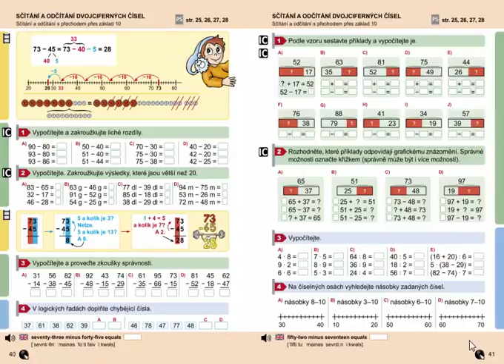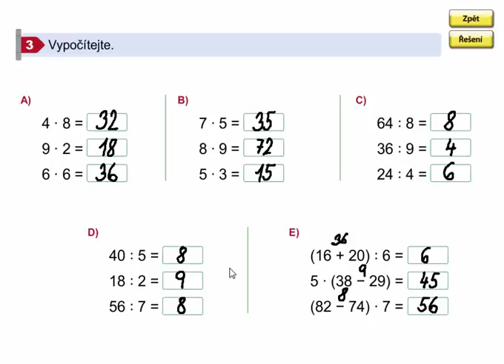Matematický diktát, Matýskova matematika 7. díl, strana 41, cvičení 3